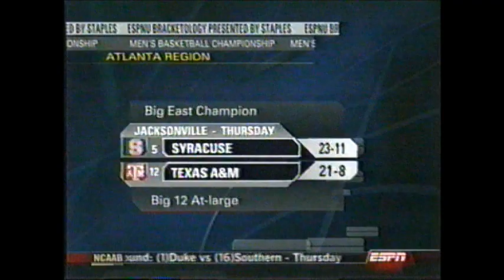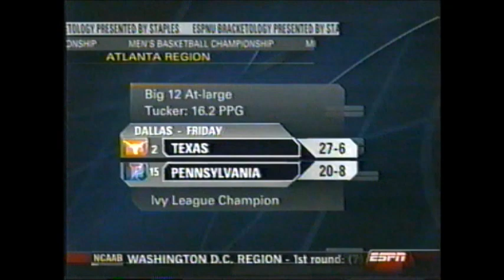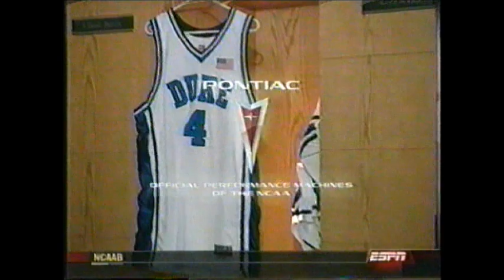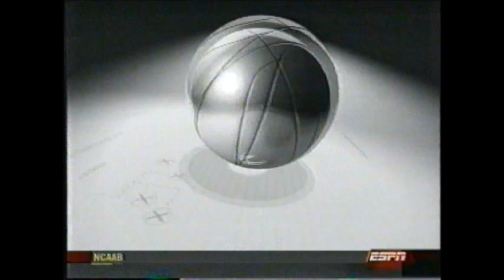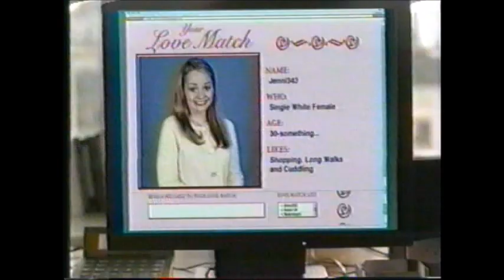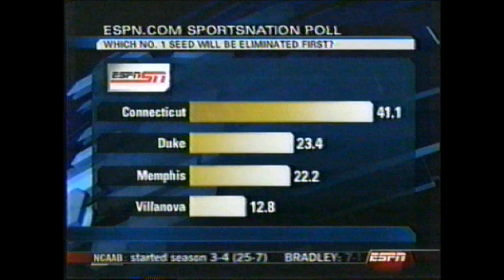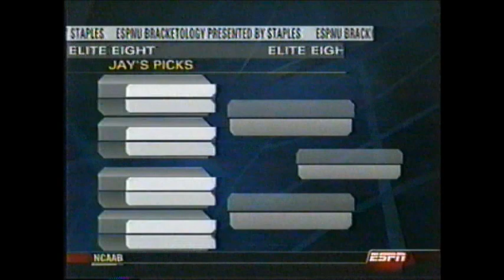2006 March Madness: NCAA ESPN Bracketology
Rece Davis, Digger Phelps, Jay Bilas, and Dick Vitale host ESPN Bracketology in preparation for 2006 March Madness.

The 2006 NCAA Division I Men's Basketball Tournament involved 65 teams playing in a single-elimination tournament to determine the national champion of men's NCAA Division I college basketball as a culmination of the 2005–06 basketball season. It began on March 14, 2006, and concluded on April 3 at the RCA Dome in Indianapolis, Indiana.
None of the Tournament's top seeds advanced to the Final Four, the first time since 1980 that this occurred. For the second time in history, a team seeded 11th advanced to the Final Four as George Mason of the Colonial Athletic Association won the Washington, D.C. region. They were joined by Atlanta region winner LSU (who was the first team to advance to the Final Four as an 11-seed in 1986), Oakland region winner UCLA, who had not made the Final Four since they won the National Championship in 1995, and Minneapolis region winner Florida, who had not made the Final Four since their runner-up finish in 2000 also in Indianapolis.
Florida won its first-ever national basketball championship by defeating UCLA 73–57 in the final game. Florida's Joakim Noah was named the Most Outstanding Player of the NCAA Tournament.
George Mason's run was one of several upsets by lower-seeded teams in the tournament. For the second consecutive year, a No. 14 seed beat a No. 3 seed as Northwestern State defeated Iowa. No. 13 seed Bradley also defeated No. 4 seed Kansas and advanced to the Sweet Sixteen by defeating No. 5-seeded Pittsburgh in the Second Round. Two No. 12 seeds won as well, as Montana and Texas A&M both won their respective First Round matchups. For the second straight year, Milwaukee won as a double-digit seed, this time as the No. 11-seeded Panthers defeated Oklahoma in the First Round.

The futures of two of this year's Final Four teams would be polar opposites of the other two in 2007. Both George Mason and LSU would fail to receive a bid to either the NCAA Tournament or the NIT, while both Florida and UCLA would return to the Final Four (the two teams would have a rematch, this time in the semifinals, with the same result, a Florida victory).

George Mason became the first team from a "mid-major" conference to reach the Final Four since UNLV's loss to Duke in 1991.

This was the second of three Final Fours to feature no No. 1 seeds (1980 and 2011 being the others).

Duke was the last team before Florida to win back-to-back titles, and like Florida, they won their first of the two in Indianapolis at the RCA Dome.